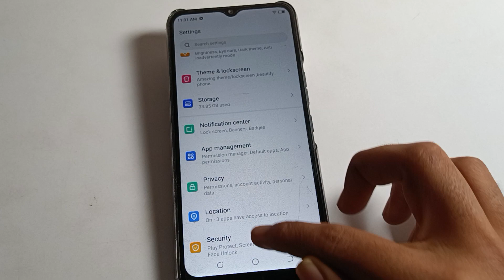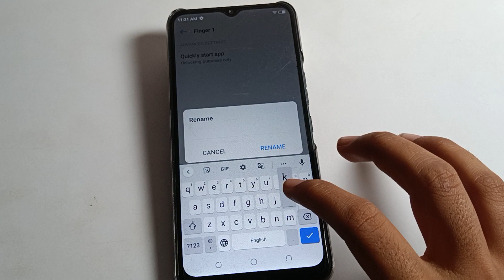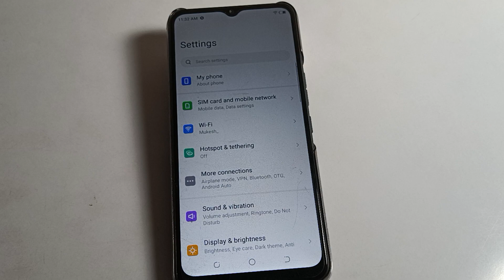Fingerprint Lock hataye infinix smart 7 | how to remove fingerprint lock on infinix mobile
past